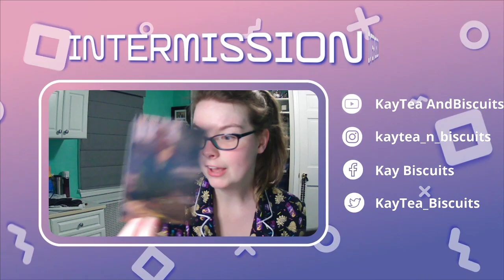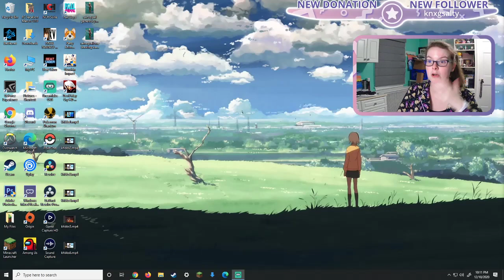Hades - streaming cuz it got snubbed at game awards (deserved more wins)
sooo
the title's pretty self explanatory
Hades deserved more wins
TLOU2 took home too much imo
and i LOVED Hades
i even played afterward and got to the boss in Elysium (aka way farther than where i got on stream lol, of course)

want to watch me play more games lives?
would love to talk to you guys :)